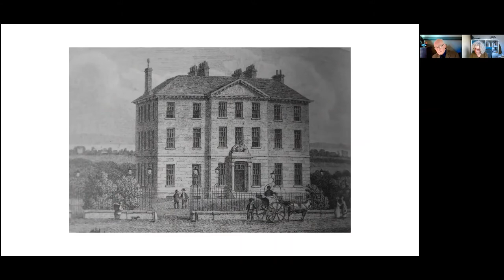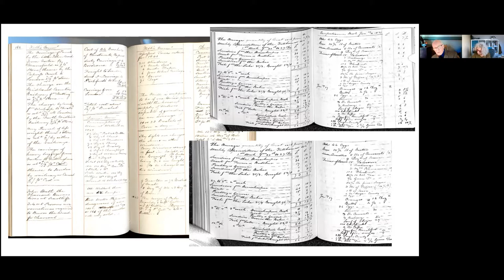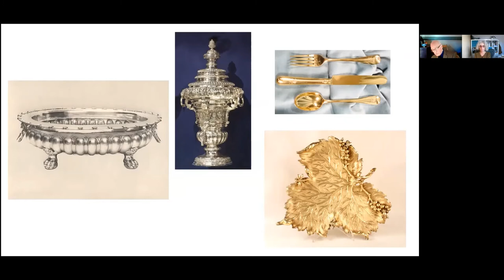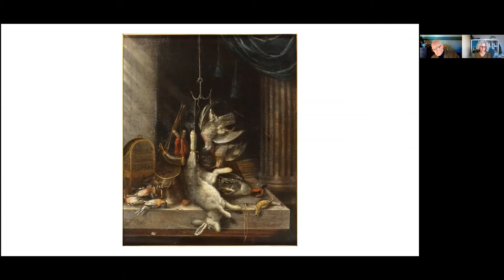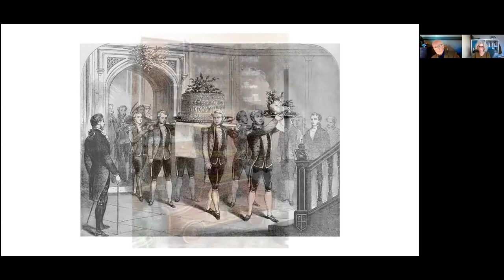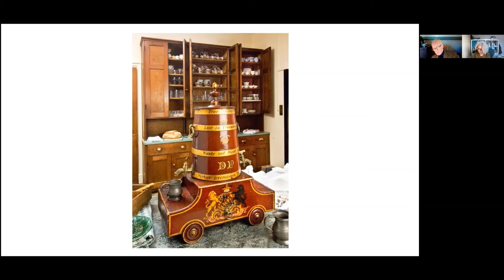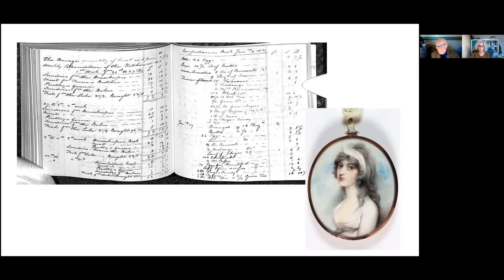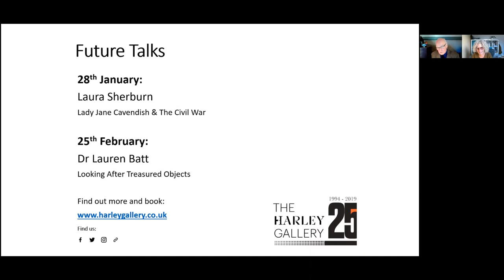Online Talk // The Rich Miss Scott’s Christmas Special // Derek Adlam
Join us for an online talk with Derek Adlam, exploring Christmas entertaining at  Welbeck Abbey in the Georgian period.

Derek will discuss some of the remarkable details of Duchess Henrietta's household accounts from 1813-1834. The Duchess kept extraordinarily detailed notes on the running of her household, and these accounts give us a fascinating insight into life above and below stairs in the stately home. Derek will share some of the findings from his extensive research into these accounts - including his discoveries about what a smashing time the staff had in the dining hall.

Henrietta Scott (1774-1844) married the future 4th Duke of Portland in 1795. She was affectionately known as 'The Rich Miss Scott' - she was the eldest of three sisters, and her younger siblings were known as 'The Witty Miss Scott' and 'The Pretty Miss Scott'.

Derek Adlam is the Curator Emeritus of The Portland Collection, author of Tunnel Vision: The Enigmatic 5th Duke of Portland and The Great Collector: Edward Harley, 2nd Earl of Oxford.

This talk took place on 17.12.21